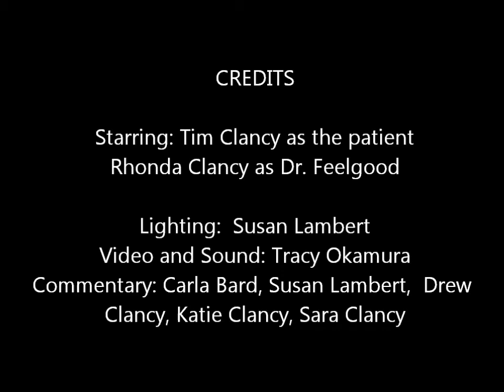The Sea Urchin Spine Project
The Abacos, June 2012